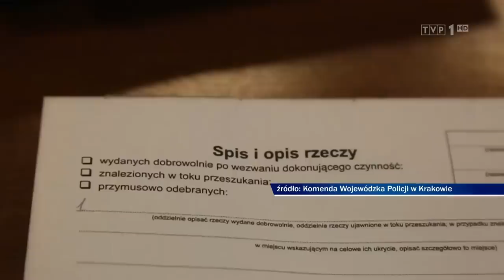Policja w siedzibie Wisły Kraków. Przeszukano mieszkanie byłej prezes